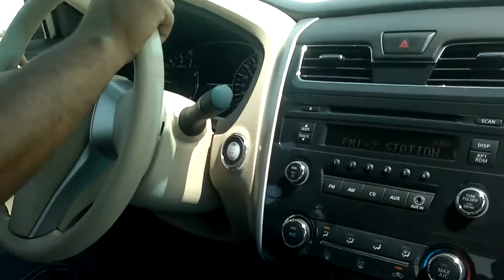First driving in Bahrain🚗